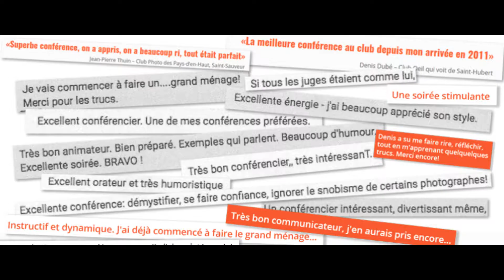Conférences pour votre club photo